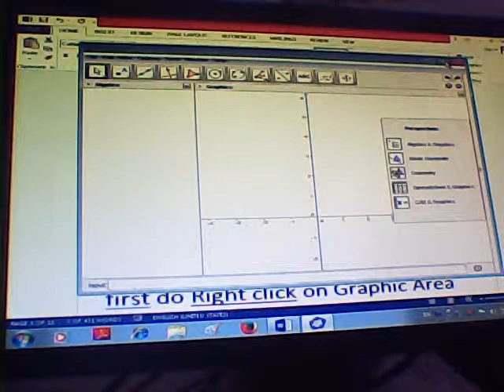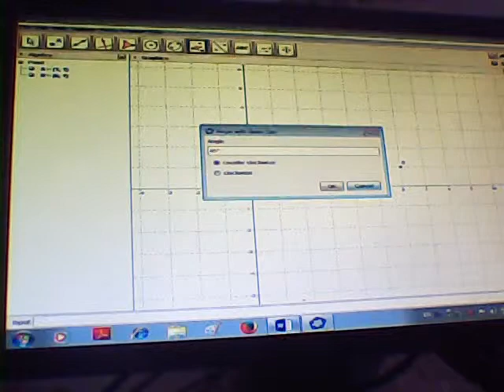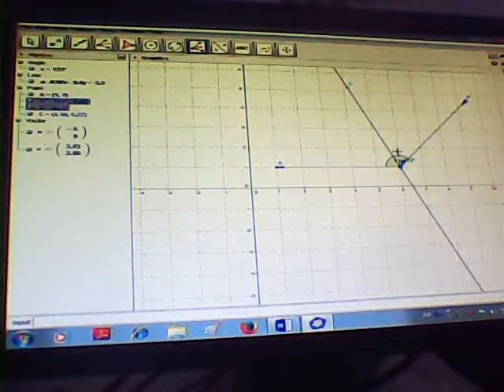GeoGebra 7.2 Angle Bisector for std X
In this video show how to do angle bisector practical in Geogebra by easy way.